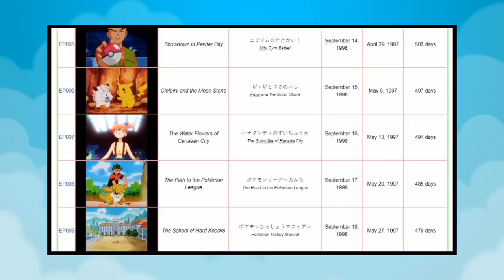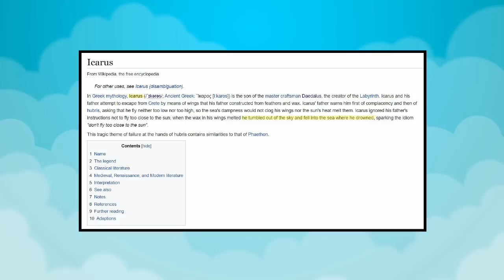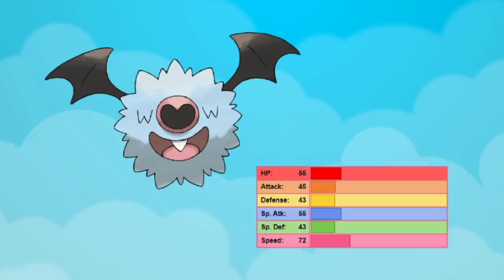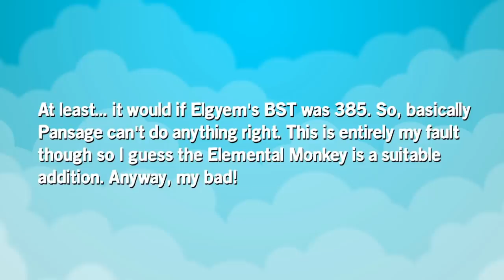Random Episode Challenge | Versus Alder | A UFO for Elgyem!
After like four months without one, I finally made another Random Episode Challenge video. This has been in the works for a while but I've been caught up in other videos so it got pushed back a few times. Today, we're asking the question, "Can you beat Alder using the first six Pokémon seen in a random episode of the anime?"

The random episode selected for today was A UFO for Elgyem which comes pretty early in the Best Wishes series which could mean we're in for a real challenge!